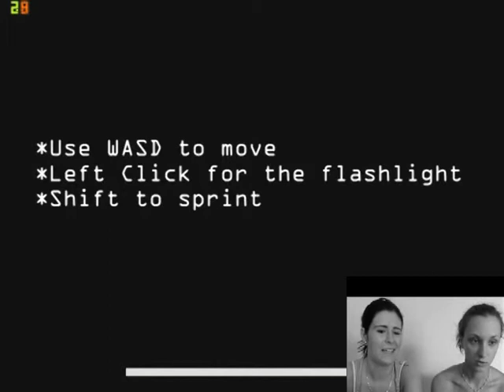Let's Play - The Rake - Hostel [Indie Horrorgame]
Moin moin Leutz.
Heute mal wieder ein Indie Horrorgame. Ich weiß wirklich nicht, wieso wir uns das antun. Auf jeden Fall hat es uns gereicht. xD

& in diesem Sinne...wie sollte es auch anders sein...

PEACE & LANGE ARSCHHAARE. :p